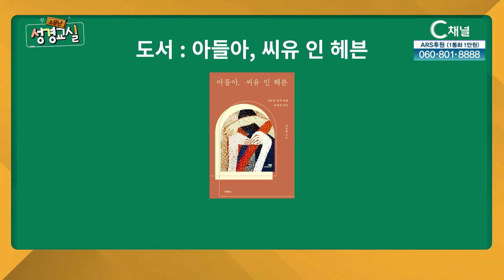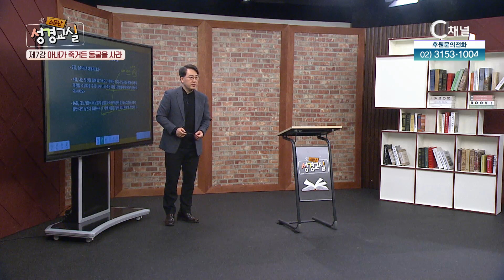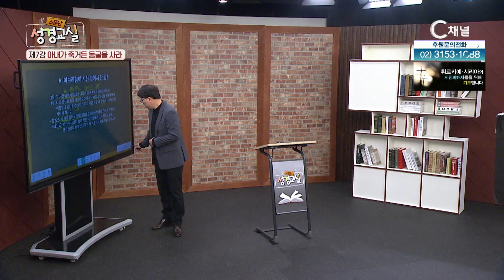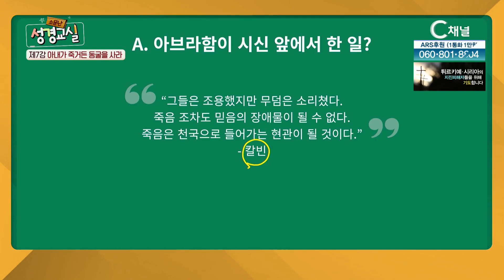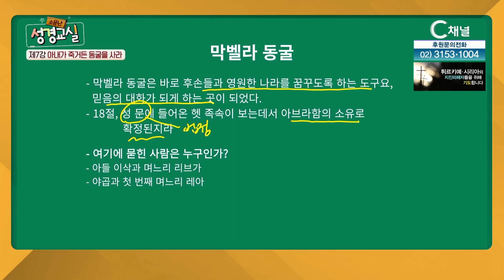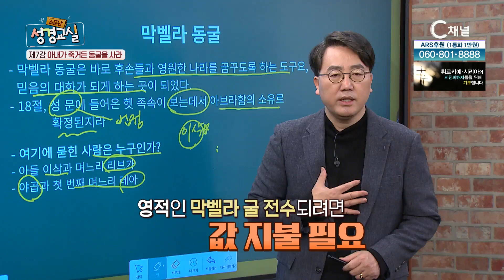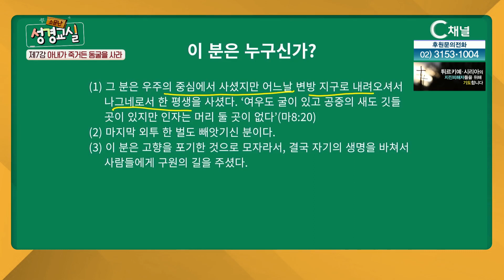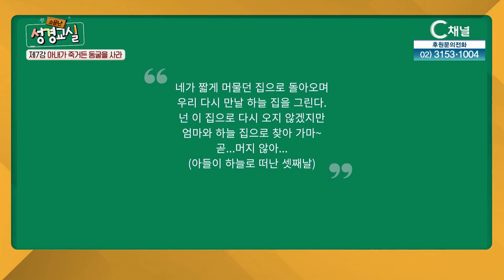아내가 죽거든 동굴을 사라┃길성운 목사 7강┃C채널 [소문난 성경교실] 26회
'아내가 죽거든 동굴을 사라'  길성운 목사  7강

방송시간
본방: (수) 오전 6시 40분
재방: (금) 오전 11시